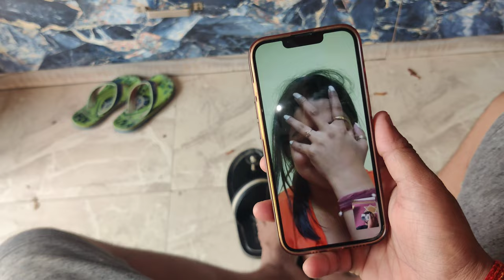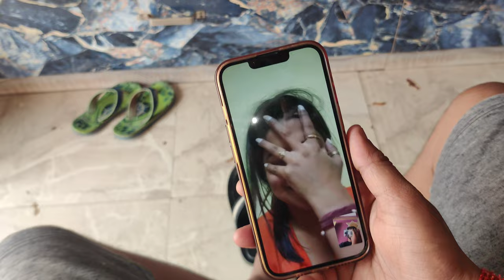kaalu babu bolne laga || aaj showroom gaya service ke liye || a day in my life